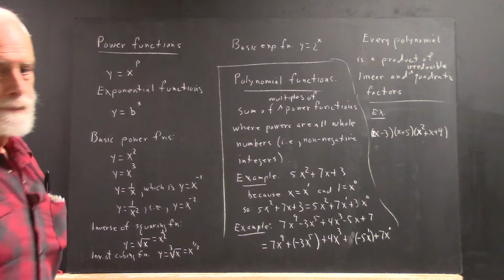dagpc 4908 board pictures 200225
board pictures